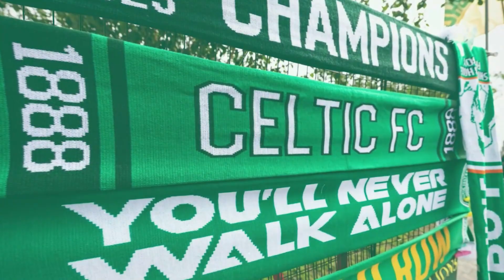Adam Idah was held up as example of Celtic lack of investment but he's been vital - podcast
Adam Idah's loan arrival at Celtic Park at the tail end of the January transfer window didn't go down too well with sections of the Parkhead support.

The Norwich City man had been struggling to cement down a place at Carrow Road and found himself as the third-choice striker - something that irked Hoops fans demanding quality be added to their squad for the title run-in.

Idah's strike-rate since donning the Hoops has been superb - with five goals to his name already and the Record Celtic podcast team have been taking a close look at the importance the Irish international could hold as they battle Rangers for the league title.